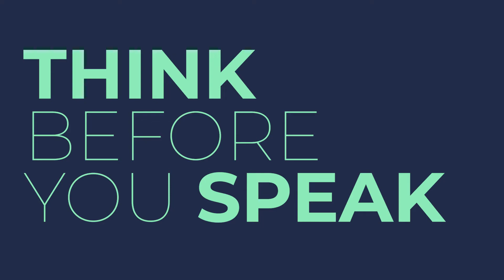How to Think Before You Speak Out Loud In English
Learn how you can buy yourself some thinking time to process the information and formulate a good response. These are English communication strategies for Advanced English learners. If you want to speak English confidently, you'll want to think before your speak out loud.